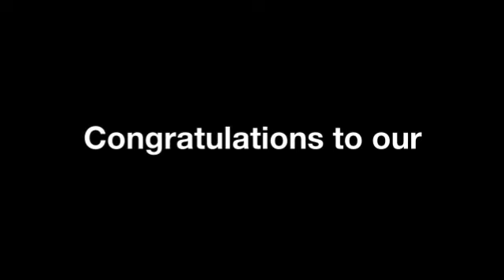Best Managed Companies Awards 2018 - Gold and Platinum Club Winners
The Deloitte Best Managed Companies, Symposium and Gala Awards, in association with Bank of Ireland, the Irish Management Institute and the Sunday Business Post, took place on Thursday 15 March in the Convention Centre Dublin. 22 companies from all four provinces of Ireland received the award for the first time. 13 companies achieved special gold standard accolade, receiving the award for fourth consecutive year and 14 companies reached the Platinum Club, for seven consecutive years on the programme.